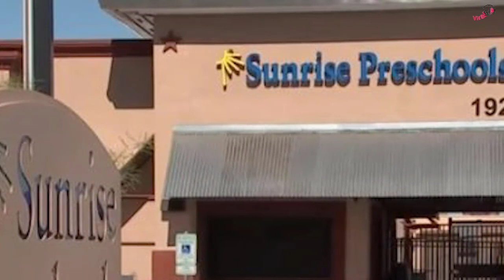Parents demand answers after 1-yr-old toddler leaves day care covered in bloody marks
As moms and dads, we’re constantly vigilant when it comes to keeping our children safe and away from things that might do them harm.

As parents we know what’s best for our kids which is why it’s so hard to find the right babysitter or nursery for them.

It can be a big worry that our children won’t be cared for like we can care for them.

But at the end of the day we know that we are leaving our children in the hands of a professional.